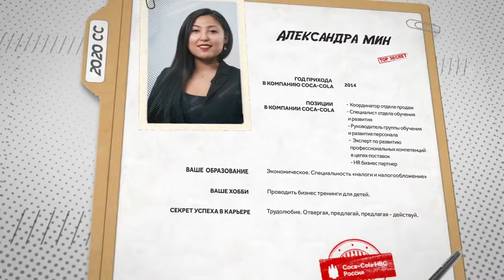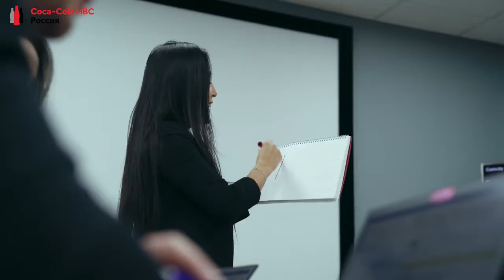Coca-Cola HBC HR